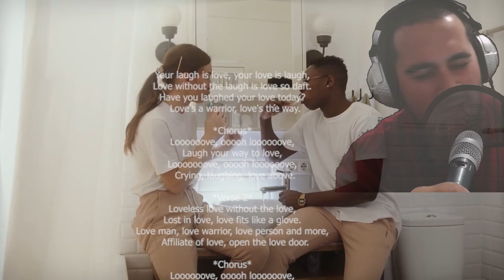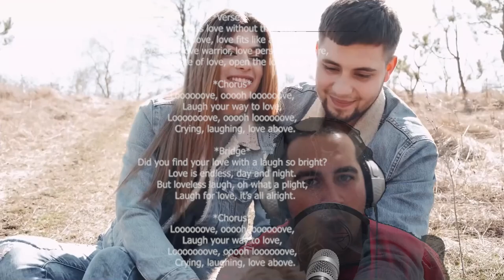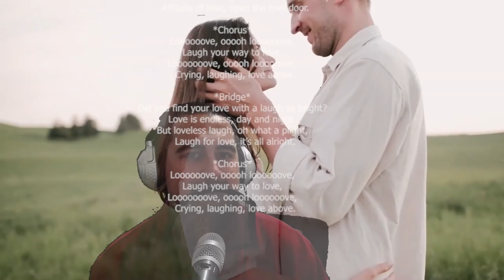Sade, nä?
Manchmal a bisl zu viel Lovesongs.
Wie behandelt man OD mit Lovesongs?
Lovesong dagegen = Narcan. Nicht Narcan't.
Joke von Insta geklaut.

PIL - This Is Not A Love Song gut.

ChatGPT:
Für eine Parodie im Stil von Sade, insbesondere basierend
auf dem emotionalen und sanften Stil ihrer Songs, könnten die
**Fake Lyrics** humorvoll die Wiederholung und Betonung von
„love“ und „laugh“ übertreiben. Hier ein Vorschlag:

Parodie Fake Lyrics:
**Title:** *Love Laugh*

*Verse 1*
Your laugh is love, your love is laugh,
Love without the laugh is love so daft.
Have you laughed your love today?
Love's a warrior, love's the way.

*Chorus*
Loooooove, ooooh loooooove,
Laugh your way to love,
Looooooove, ooooh loooooove,
Crying, laughing, love above.

*Verse 2*
Loveless love without the love,
Lost in love, love fits like a glove.
Love man, love warrior, love person and more,

*Chorus*
Loooooove, ooooh loooooove,

*Bridge*
Did you find your love with a laugh so bright?
Love is endless, day and night.
But loveless laugh, oh what a plight,
Laugh for love, it’s all alright.

*Chorus*
Loooooove, ooooh loooooove,

wie die von Sade zu schaffen. Es sollte ruhig, sanft und fließend sein –

Viel Spaß mit der Parodie!

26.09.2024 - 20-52 Uhr - 3 Videos Haha.mp3 von mir an Kollegah in WhatsApp.

Thumbnail:
Stock Image Love: